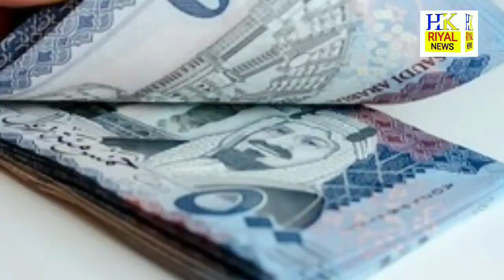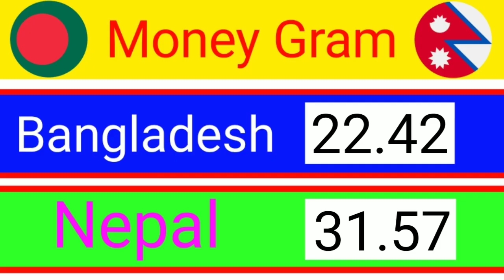Saudi Riyal Rate in Pakistan India Bangladesh Nepal | Today Riyal Rate 14-08-2021